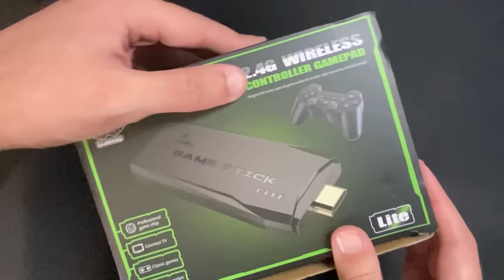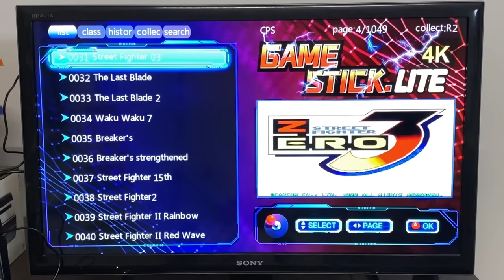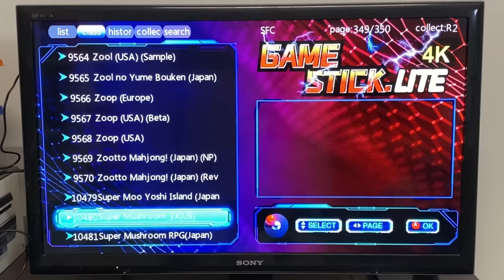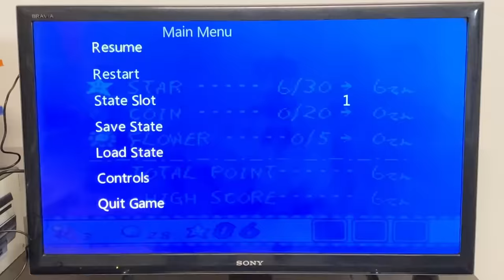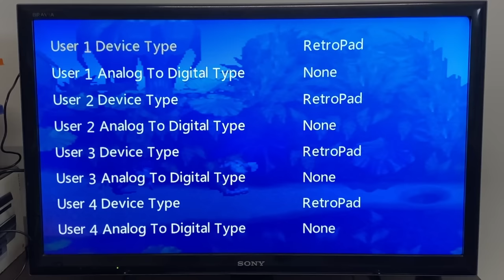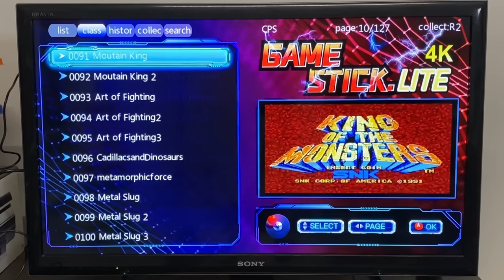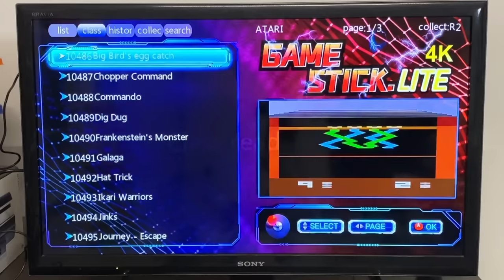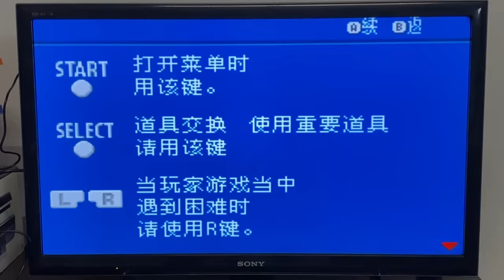COMPREI o GAME STICK mais BARATO do ALIEXPRESS por R$120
⚡Entre no nosso Grupo de OFERTAS e CUPONS de DESCONTOS no Telegram

Eu comprei o Game Stick mais barato do Aliexpress por 120 reais, o famoso Game Stick 4k LITE, console capaz de rodar PS1, Super Nintendo, Mega Drive, Nintendinho, GBA, MAME, Atari e vários outros. Fiz uma analise completa mostrando se o videogame vale a pena pelo preço oferecido.